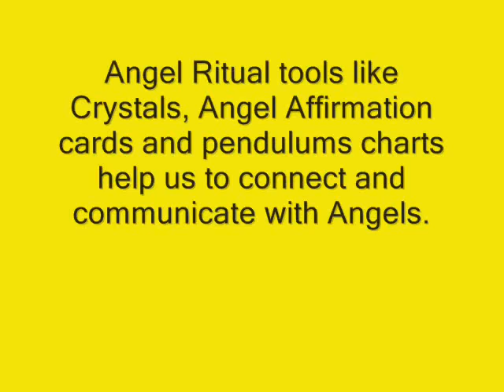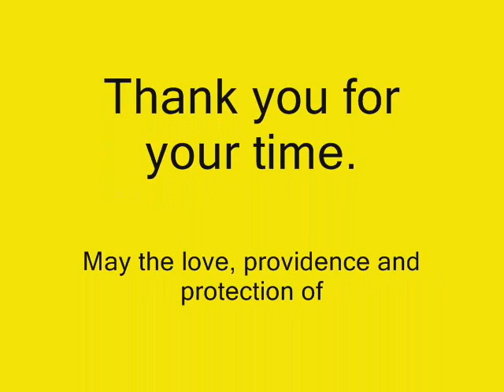angel ritual workshop journal you tube video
Angel Ritual Workshop Journal facilitates working magically with your Angels for better health and wellbeing for yourself and for sharing with others. Angel magic rituals are included for working with the seasons and for higher advanced rituals of aspecting Angel qualities with the help of your guardian Angel and Archangel Watchtowers. Work with the Angel of Harmony & Love for better relationships with yourself and others, the Angel of Prosperity and Abundance for using resources for the highest good and the Angel of Courage and Protection for things seen and unseen.